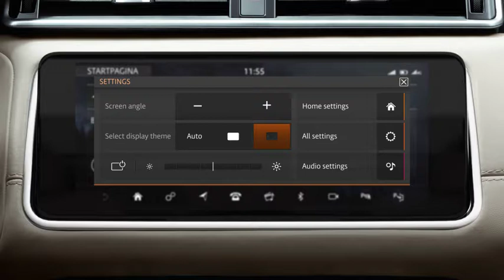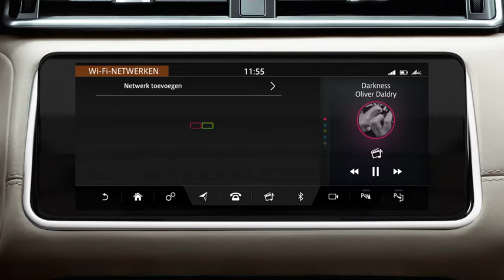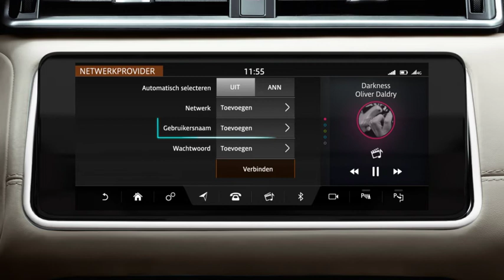Range Rover Velar 18MY | Touch Pro Duo - Connectivity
In deze video wordt de connectivity in de Range Rover Velar besproken.